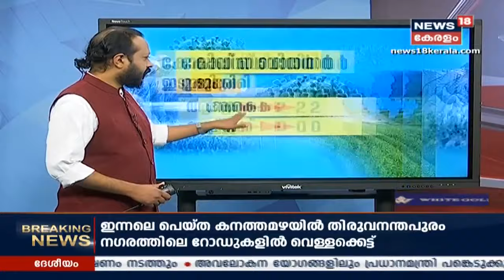COVID 19 Updates: കേരളത്തിലെ വിവിധ ജില്ലകളിൽ COVID19 വിവരങ്ങള്‍ ഒറ്റനോട്ടത്തില്‍ | 22nd May 2020